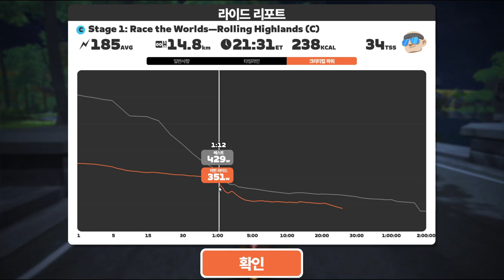Zwift 2023 08 05 14 10 49